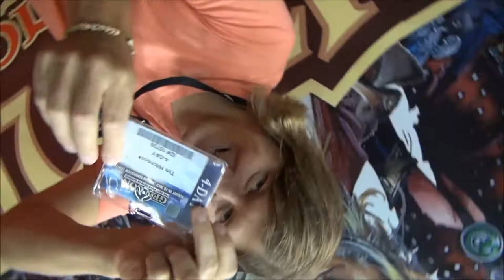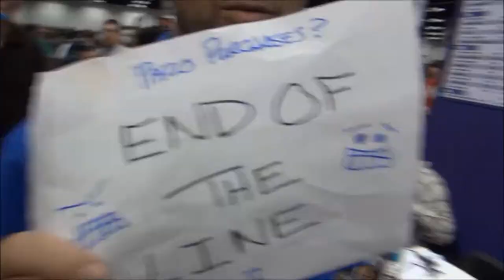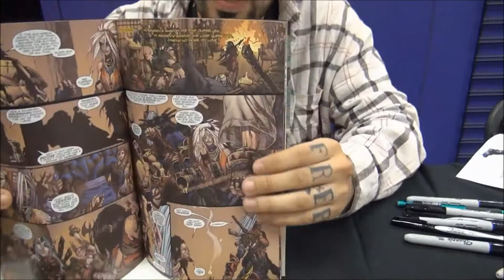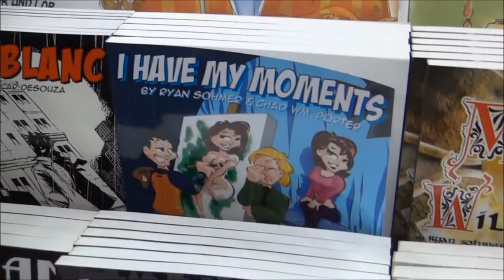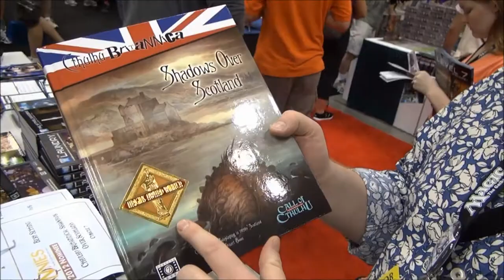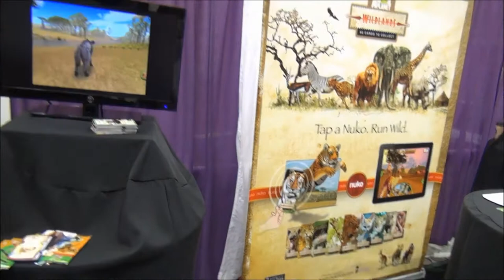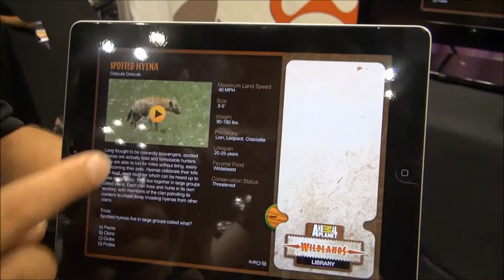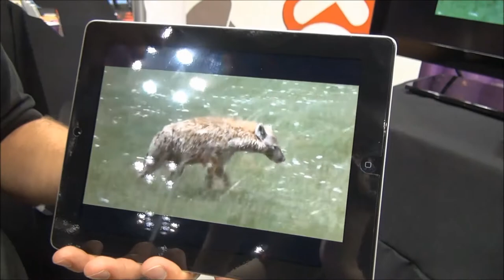Gen Con Indy 2012 Day 1 (Atomic Array)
So. we took our video cameras around the show and shot some people (on video).